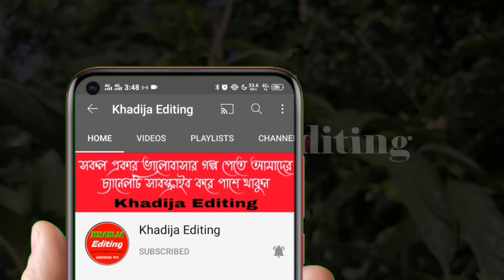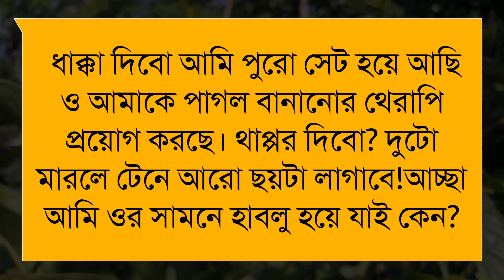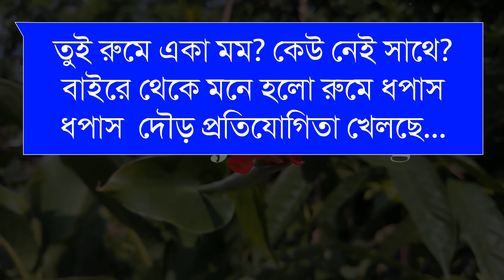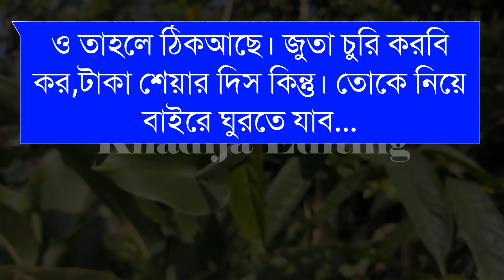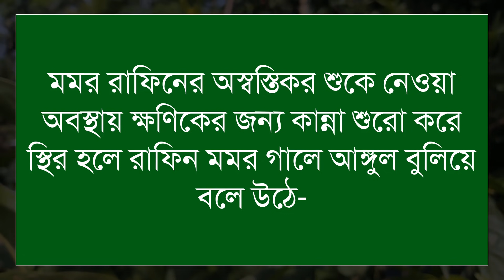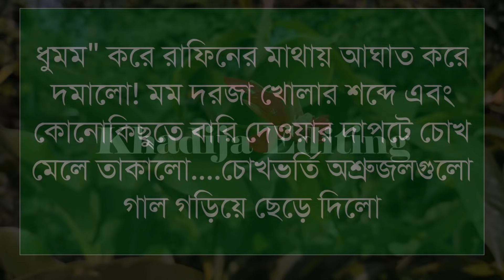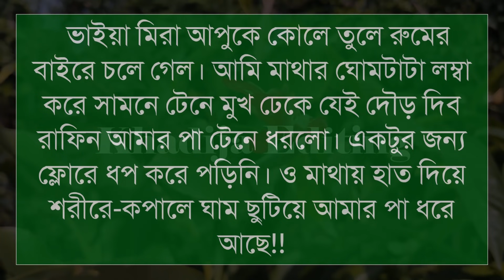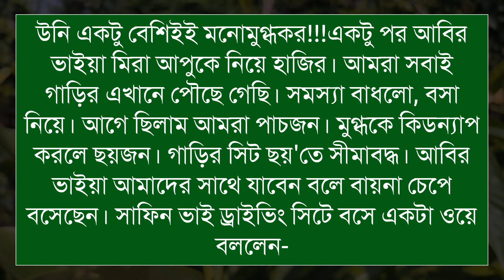যদি বলি ভালোবাসি তোমায়_If I tell you I love you (৯-পর্ব) Romantic Love Story Khadija Editing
যদি বলি ভালোবাসি তোমায়_If I tell you I love you

🎙️Sonalika+Sajid+Anu

Script writer: Fabiyah_Momo

অনন্যা Story
MB Diary